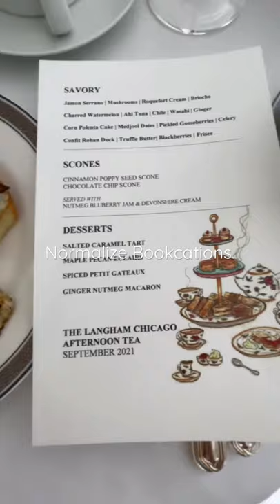😻Normalize going on a romantic getaway with a thriller. 📖 The Apollo Murders by Chris Hadfield